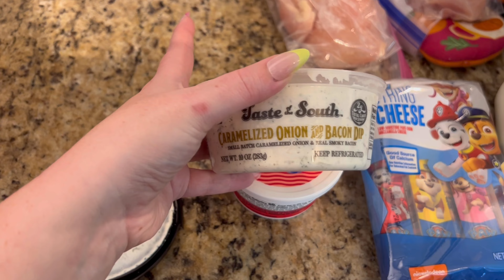Daily vlog 8! Spend the day with me!